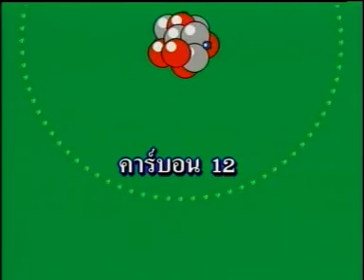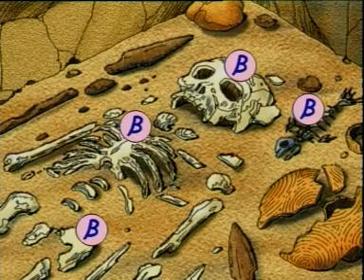14 รังสีกับสิ่งแวดล้อม ตอนที่ 2 - โลกของนิวเคลียร์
สื่อการจัดการเรียนรู้ เรื่อง โลกของนิวเคลียร์ โดยสำนักงานปรมาณูเพื่อสันติ